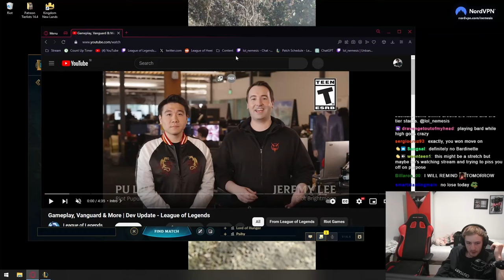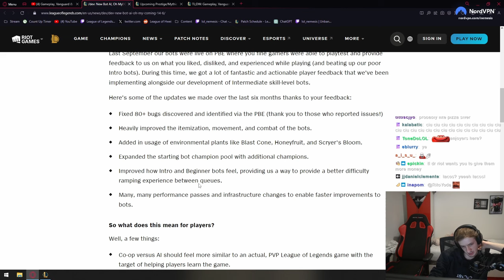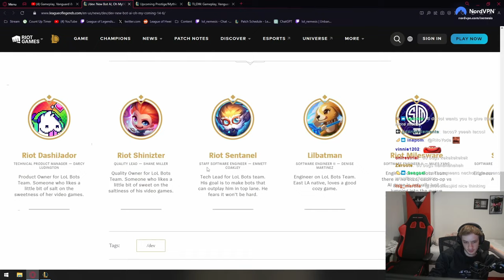Nemesis reacts to Dev Blog Update